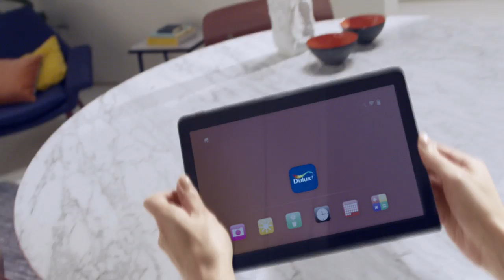Dulux Visualizer App - Try colours live (Flowers)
Dulux Visualizer App - Try colours live

For more information about Dulux products: dulux.in/en/products/b_Dulux?brand=Dulux